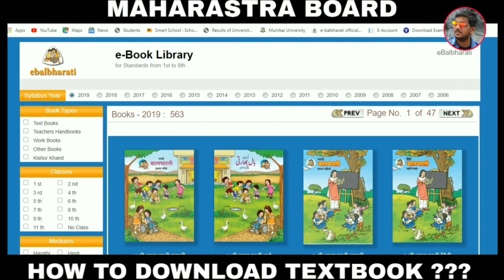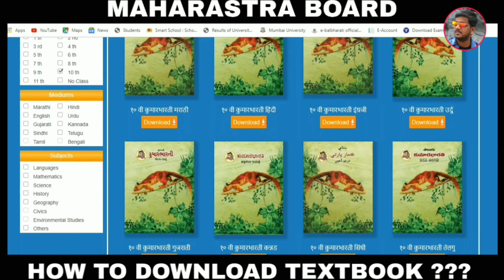HOW TO DOWNLOAD TEXTBOOK ??? | MAHARASHTRA BOARD | E-BALBHARATI | STD. 1ST TO FYJC